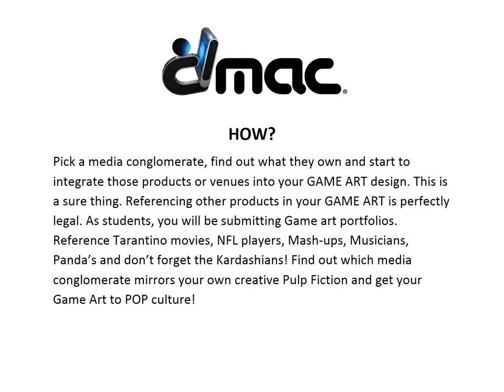Getting Your Game Art to POP the Culture | Digital Media Arts College | Boca Raton, FL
| When it comes to Pop Culture and Game Art the question of does Art imitate Life or Life imitate Art is asked. And for Pop Culture artist Andy Warhol it was the Chicken. Meaning, Warhol got his art into pop culture by imitating life as pop culture. Now, what does it take to get your Game Art to be a part of pop culture? We’ve got the answer, but first, let’s learn what it means to be Pop Culture in the first place.